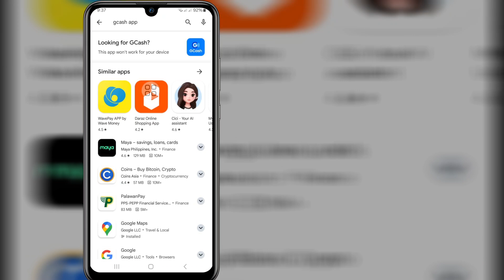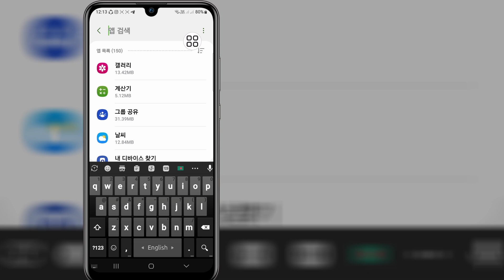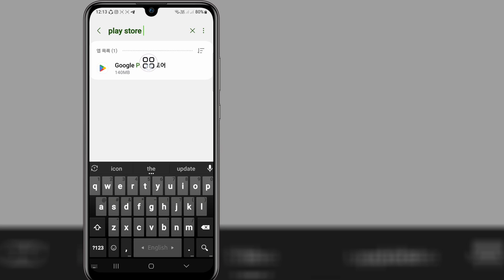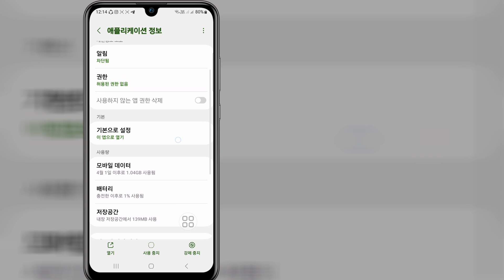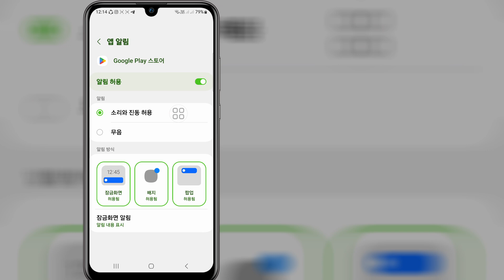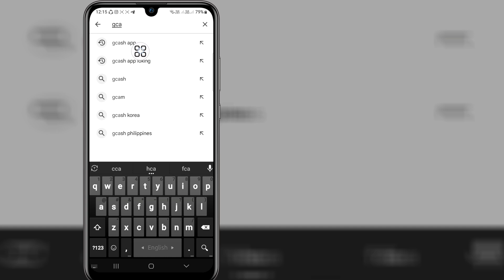기기 문제로 인해 이 앱이 작동하지 않는 gcash 수정 | gcash 이 휴대전화는 이 앱과 호환되지 않습니다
이 영상을 통해 보여드리겠습니다. gcash 이 앱이 기기 문제 때문에 작동하지 않는 문제를 해결하세요 | gcash하는 가장 쉬운 프로세스를 보여 드리겠습니다. 이 휴대폰은 이 앱과 호환되지 않습니다.

학습을 건너뛰지 않고 전체 동영상을 계속 시청하세요. gcash가 기기 문제로 인해 작동하지 않는 문제를 수정하세요.